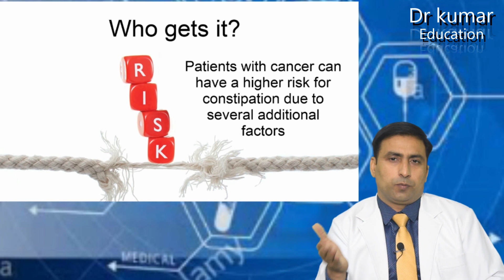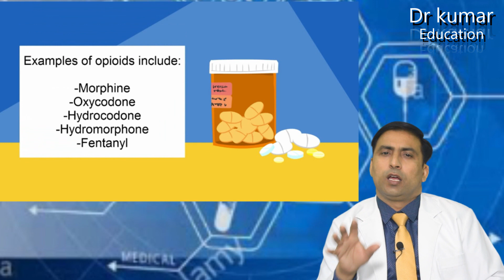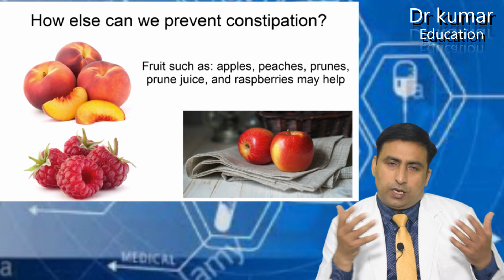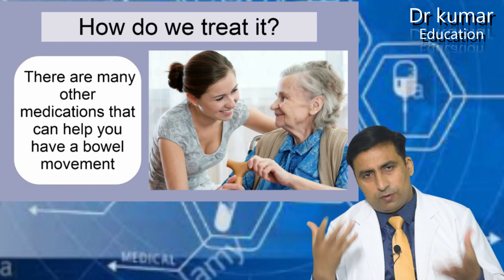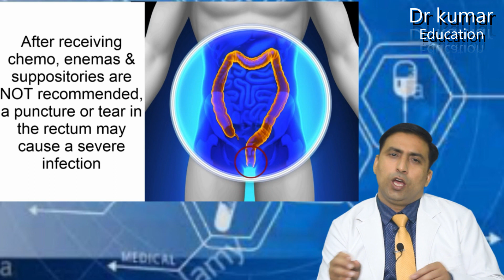CONSTIPATION AND LIFE STYLE | कब्ज का पूर्ण प्राकृतिक इलाज। PERMANENT SOLUTION / PREVENTION !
Constipation is a medical term that can
refer to either a reduction in the
number of bowel movements each
week or pain or difficulty passing
stools.
There are two main types of constipation: primary
and secondary. Primary constipation is
constipation that occurs without any clear cause.
Secondary constipation is that which occurs as a
result of lifestyle factors or an underlying illness.
In this article, we outline the different types of
primary and secondary constipation, including
their causes and treatments. We also list some of
the risk factors for constipation and offer advice
on when to see a doctor.

Complications of chronic constipation include:
• Swollen veins in your anus (hemorrhoids). ...
• Torn skin in your anus (anal fissure). ...
• Stool that can't be expelled (fecal impaction). ...
• Intestine that protrudes from the anus (rectal prolapse).

Drinking more fluids, eating more high-fibre foods and getting
regular exercise may help to relieve constipation. Using stool
softeners and laxatives may also help.
SEEKING MEDICAL CARE
See a doctor immediately if you
• Have severe, persistent abdominal pain and bloating
• Can't pass stool
Make an appointment to see a doctor if you
• Have fewer than three bowel movements a week
Continually strain to pass stool
• Bleed from your rectum